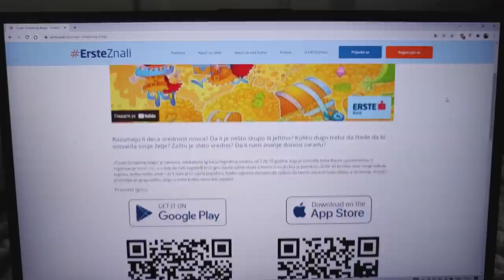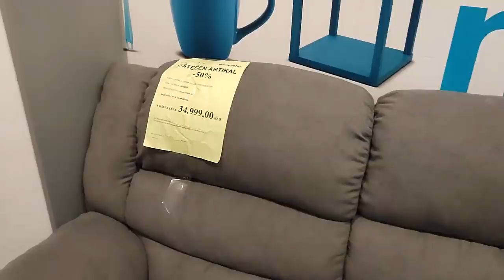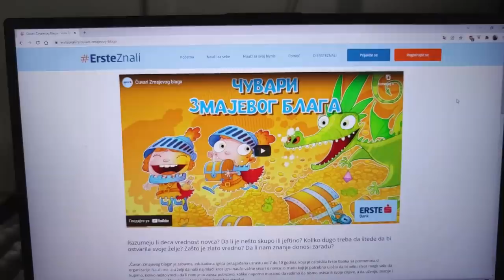Koliko Para Osvojiš u Igrici Trošiš u Stvarnom Životu!! *IZAZOV*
Novac osvojen u igrici je virtuelan, što znači da banka za njega ne isplaćuje iznos u realnom novcu. Igrica je dobar način da se upoznate sa svetom novca i naučite nešto novo.  Znači, sakupljanje virtuelnog novca u igrici ima isključivo edukativnu svrhu, kroz igru se usvajaju važni finansijski pojmovi i veštine kao što su recimo budžet ili štednja.